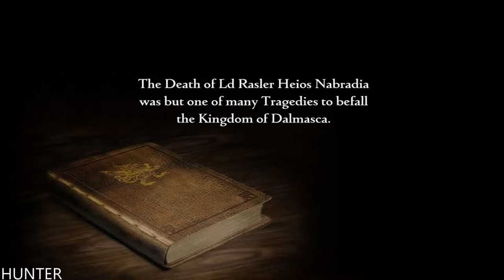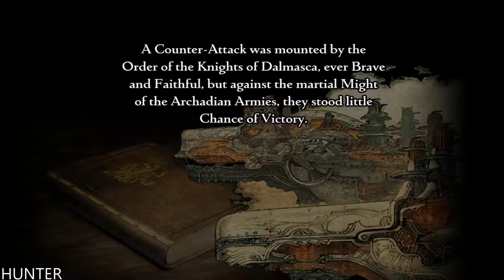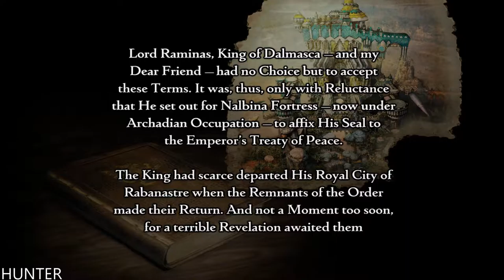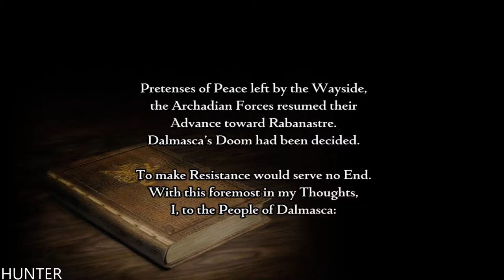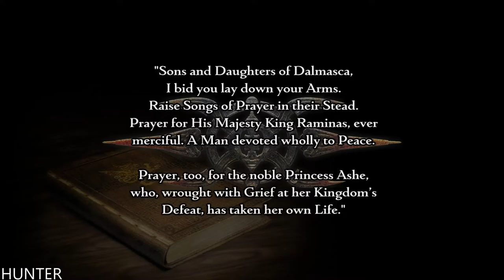Final Fantasy XII The Zodiac Age Remaster PS4 Part 1 (1080p) LEt"s play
Final Fantasy XII (ファイナルファンタジーXII Fainaru Fantajī Tuerubu) is a fantasy role-playing video game developed and published by Square Enix for the PlayStation 2 home video console. Released in 2006, it is the twelfth title in the mainline Final Fantasy series. The game introduced several innovations to the series: an open world split into zones, a seamless battle system, a controllable camera, a customizable "gambit" system which lets the player control the artificial intelligence (AI) of characters in battle; and a "license" system that determines which abilities and equipment are used by characters. Final Fantasy XII also includes elements from previous games in the series, such as Chocobos and Moogles.